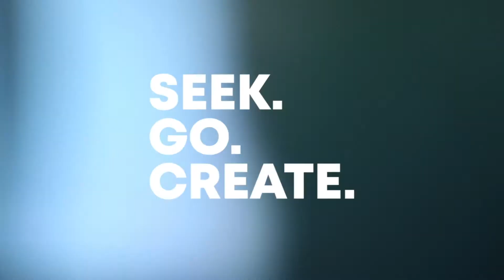Rob Coburn: Christian Business Motivation & Success | Business & Ministry Mastery, Money, Missions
Please enjoy this video podcast interview with Rob Coburn discussing Christian business
motivation, success, business ministry mastery, money and missions. Here are three reasons
why you should listen to the full episode:
1. Discover ways to reconcile money, business, and ministry.
2. Find wisdom and insights about leadership and rising above life’s difficulties.
3. Learn what mastery is all about.
The scriptures say we should not serve two masters. We can only choose either God or money.
Our hearts and lives may be so consumed by one that we put the other on the sideline. In
today’s episode, listen to Rob Coburn share his insights about reconciling money, business, and
ministry and building a business ministry that can forward God’s Kingdom and minister to a lot
of people. He explains how this can be possible if we realize what we are good at, gain mastery
over it, and reach out to a lot of people. If you want to build a business ministry or you are
struggling with resolving seemingly conflicting interests in your life, make sure to tune in to this
episode!
About Rob:
Rob Coburn is a full-time lead pastor at The Summit Dover. He is a business and ministry growth
specialist, conference coordinator, motivational speaker, missionary coach, church branding
and marketing expert, and a life coach. If you want to reach out to Rob, email him at
Resources
 The Power of a Promise by Rob Coburn
 Life Cycle Ministry Master Class by Rob Coburn
 Life Cycle Mastery by Rob Coburn
If you enjoyed this video podcast interview with Rob Coburn discussing Christian business
motivation, success, business ministry mastery, money and missions, please remember to like,
see you here again soon!